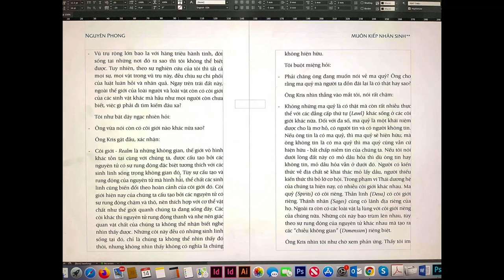Giới thiệu Sách Muôn Kiếp Nhân Sinh Tập 2 | Nguyên Phong Sắp Ra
Sách: Muôn Kiếp Nhân Sinh.
   -Nguyên Phong, tập 2.
Đón đọc “Muôn Kiếp” thứ 2, cuốn đầu tiên bán với một số lượng sách kỷ lục, giống như cuốn “Hiểu Về Trái Tim” của sư Minh Niệm.
Cuốn của sư Minh Niệm, vỏ là của sư MN, nhưng ruột là của sư ông Làng Mai; chuyện này, cũng là bình thường thôi, vì ta, ai cũng là môn đệ, là con cháu của Bụt cả, nên con giống hoặc hơn cha, thì nhà có Phước.
“Muôn Kiếp”, hy vọng là cuốn 2 sẽ có tính cách nỗi trội hơn, khi thấy cuốn 1 cũng rất thường tình, vì nó mang đậm sắc thái đạo Phật của giới: bình dân, đại chúng và truyền thống. Già cỗi.
Mong tập 2, sẽ mang tính đột phá, khám phá mới lạ để thổi luồng gió mới vào giới trẻ; để tinh hoa của đạo Phật cùng đồng hành với khoa học với dân tộc, để được đem ra ứng dụng một cách lợi lạc vào cuộc sống hằng ngày. Vào đời.
Đang đợi.